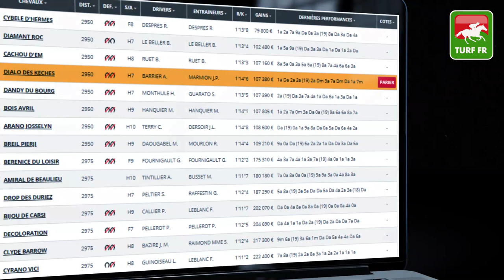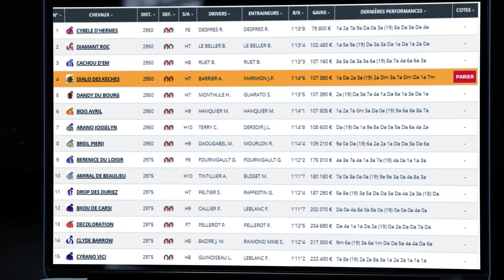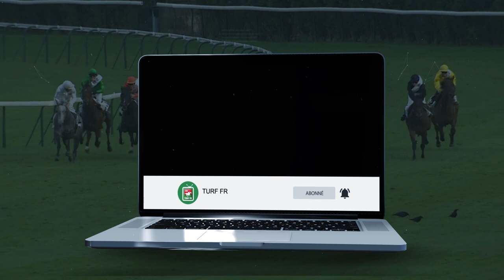Minute Quinté TURF FR : PRIX DU BOIS DU BOUC - Mercredi 24 Juin 2020 - Vichy 🏇🏻 PMU #206764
🥇 Retrouvez le pronostic exclusif de notre expert Turf Lucius Simenon pour le PRIX DU BOIS DU BOUC Mercredi 24 Juin 2020 en France à l'hippodrome de Vichy en France.

✅ NOS LOGICIELS TURF :
✔️ Logiciel TURF INFO Professionnel Edition: